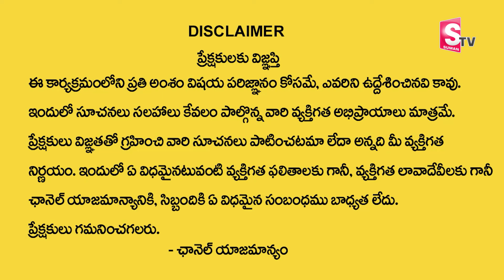కుంభ రాశి జాతక ఫలితాలు | Kumba Rasi Phalalu @Rajan Nambudri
Watch►►కుంభ రాశి జాతక ఫలితాలు | Kumba Rasi Phalalu @Rajan Nambudri